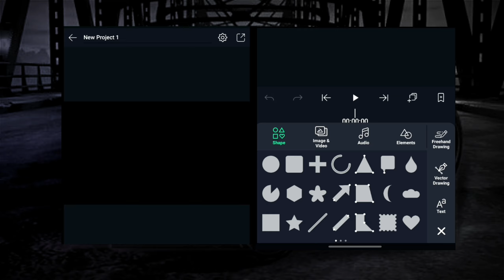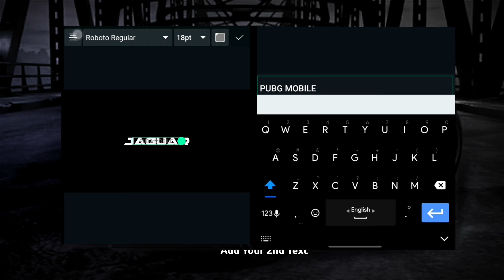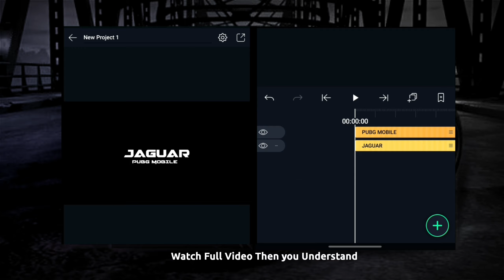🔥How To Make Intro Like @Jaguar pubg| Jaguar pubg intro editing | Alight Motion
Hello Friends,
🆈🅾🆄🆁 1 🆂🆄🅱🆂🅲🆁🅸🅱🅴  🅼🅰🅺🅴  🅼🆈  🅳🅰🆈
D O N' T   F O R G E T   S U B S C R I B E   L I K E   S H A R E

My Device : Samsung Galaxy M21 (6/128)
Screen Recorder app : Available in Play store (Free)
Keywords (Ignore it😉)
1. How to Make intro like Jaguar Pubg
2. Intro Editing Tricks
3. Intro Editing like Jaguar Pubg
4. Make a gaming intro
5. Gaming Intro Editing
6. Jaguar Pubg Intro
7. Make a intro like Jaguar
8. intro
9. gaming channel intro
10. gaming intro like Jaguar Pubg
11. Jaguar jaisa intro kaise banaye

Music